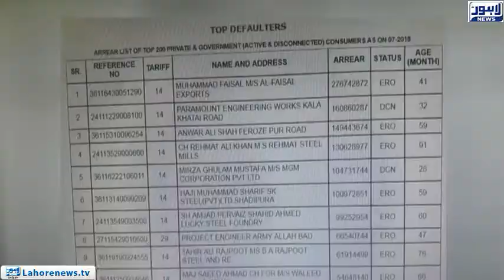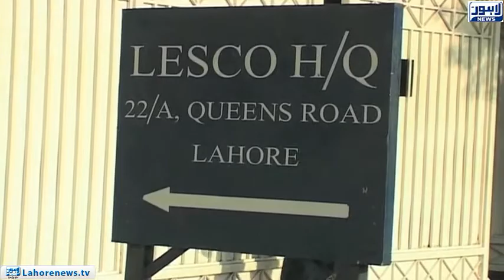Non-payment of 27 crore due on LESCO's top defaulter